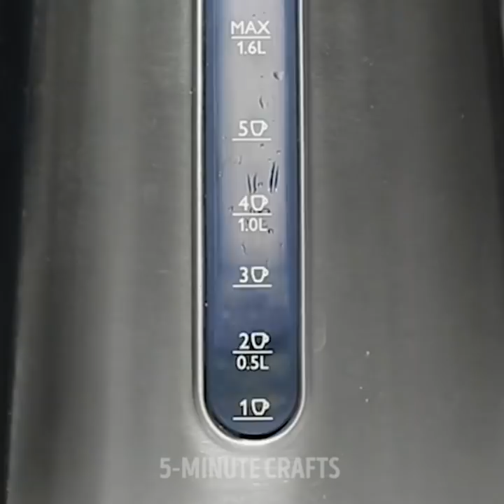19 MAGIC CLEANING HACKS TO SAVE YOUR TIME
Awesome cleaning tips and tricks

Cleaning can be a daunting process, some people love cleaning their house on a daily basis, it gives them a sense of responsibility and order while others hate the whole process. One thing is sure however when it comes to cleaning, and that is that everyone loves a shiny clean house. So, in this video, we are sharing with you some amazing cleaning hacks that will change the whole cleaning game for you.

- You can clean your dirty cookware such as frying pans using coke. If you have a burned food stuck on your frying pan and you are trying to figure out how to remove it, we demonstrate the perfect way. You simply, pour some coke on your frying pan, bring it to boil and then leave it overnight. By the next morning, all the burned food will be lifted and it will take you just a few minutes to remove it. No more scrubbing food off your pans.

- We also have an amazing hack on how to keep your hands smooth while scrubbing your dishes without having to wear any gloves. This hack is very simple you show you an awesome way to place your plate scraper inside the neck of a plastic bottle and voila. Watch our video to see the step-by-step tutorial.

- If you are sweeping the floor and you find it difficult to collect all the dust, we have the perfect tip for you. Simply place a stripe of the double face at the front of your sweeping brush and voila. All the dust will be stuck on the double face and then the only thing you'll have to do is remove it. Easy peasy.

- If you are going camping and you would like to wash your clothes but you can't figure out how. We demonstrate a step-by-step way to do your own laundry outdoors. You will need a plastic container, two office bins, and a few plastic pipes. This one is perfect because you will be able to rotate your clothes and ensure they are as clean as new.

- If you notice that your kitchen drain got clogged, then try out this hack we have for you. Simply mix some baking soda in a bowl and then add one tablespoon of salt. Then, pour the mixture in the drain and add one cup of vinegar on top. Then pour and some boiling hot water and voila. This will destroy all the debris that the pipes collected and your drain will be as good as new.

Watch our whole video to discover many more amazing cleaning that will make you enjoy cleaning and keep your house clean longer.
Timestamps:
0:07 - Remove burned food from your frying pans
2:18 - Sweeping hack
2:38 - DIY laundry
3:40 - Sweeping sleepers
4:52 - How to clean your beauty blender
5:59 - Unclog your drain
7:21 - Remove rush from metal
8:25 - How to remove limescale
9:34 - How to clean your silverware